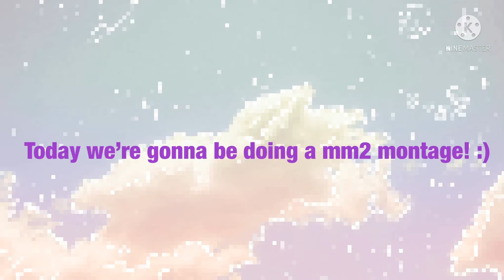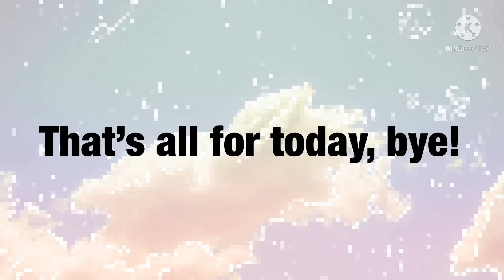Mm2 montage pt.1 [ipad gameplay] (sorry for the lag)